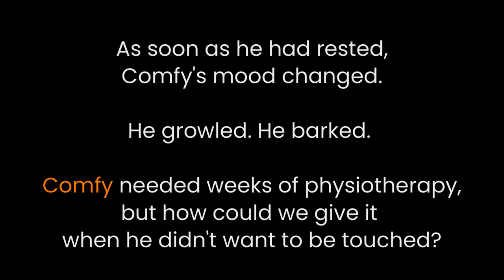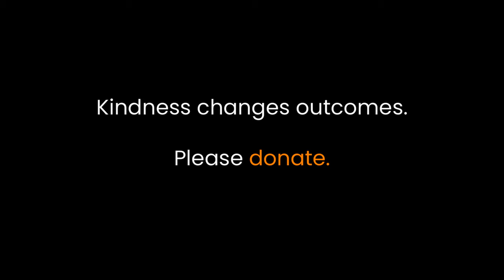Paralysed dog growled and barked, but patience brought a sweet reward.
Healing this beautiful boy took almost half a year, but wow, was it ever worth it.

We don't know what caused this sweetheart's injury. His spine was hurt; he could not stand. His legs were limp and useless, and someone had loosely tied them together; we don't know why. It seemed he had a story to tell. At first, rigid with pain, he merely endured his initial assessment, but ate with so much relaxed enthusiasm that we named him Comfy.

Some time later, though, feeling a bit better, he let us know that perhaps we had named him "Comfy" too soon. He told us we were not welcome to touch him. He growled. He barked. And he kept it up for a while. We knew that without physiotherapy he might never walk again, but how could we manage it if he wouldn't let us touch him?

Watch Comfy's transition from paralysed and frustrated to becoming fully mobile, happy and...a comfy bundle of love.